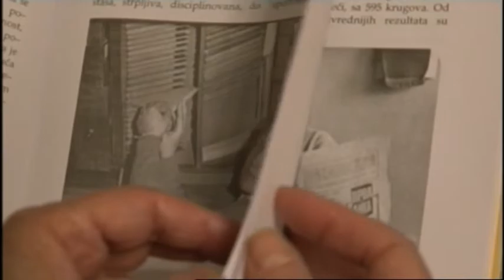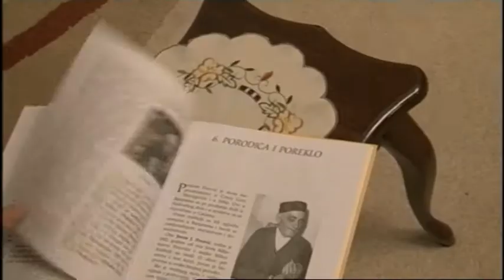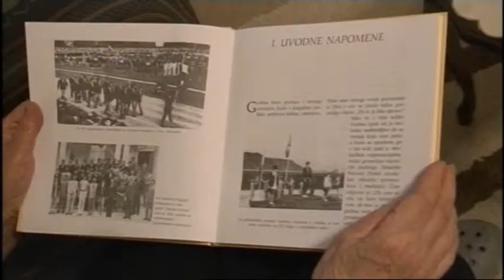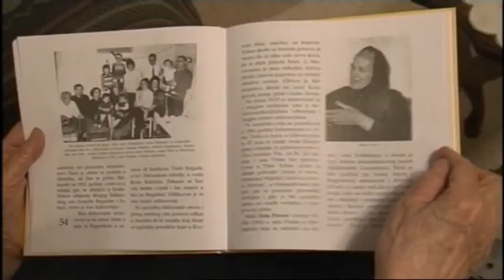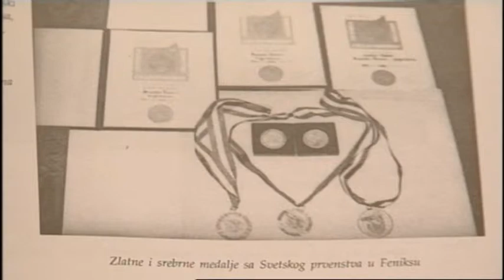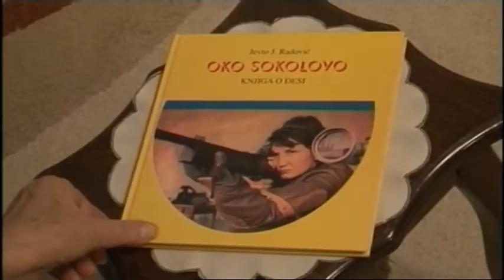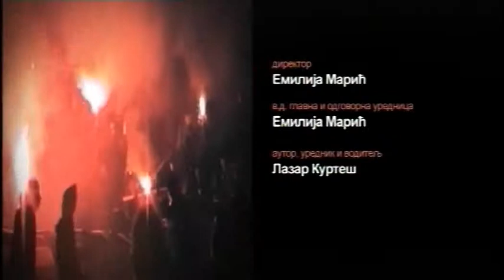Vosino cose plus 03 decembar 2017